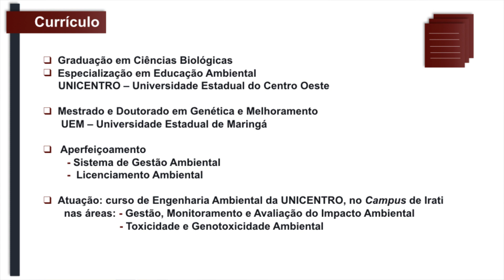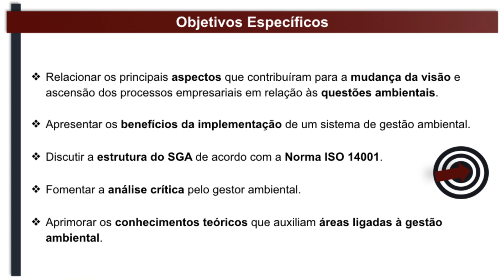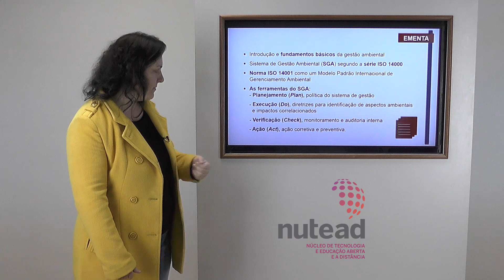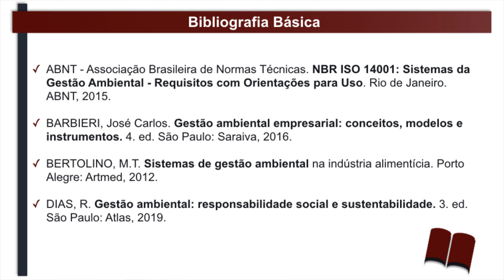RESTEC GESTÃO AMBIENTAL APRESENTAÇÃO Profa VIVIANE FERNANDES SOUZA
Curso: RESTEC - Gestão Ambiental
Disciplina: Sistema de Gestão Ambiental
Apresentação da Disciplina
Professora: Viviane Fernandes Souza